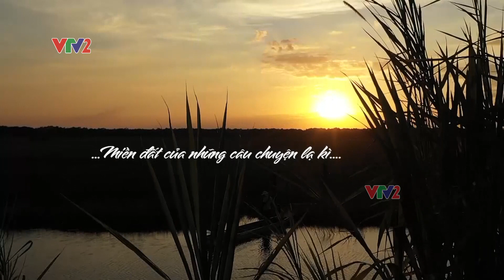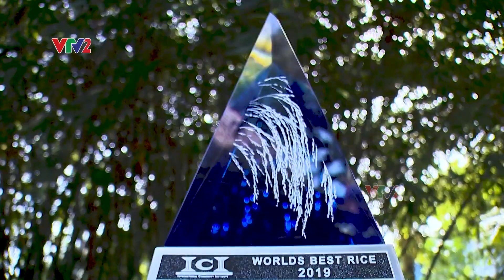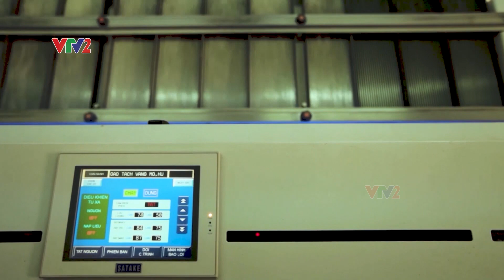Bí ẩn lúa ma: Sức sống mãnh liệt, món quà quý giá đối với đời sống nông nghiệp vùng sông nước |VTV2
Lúa trời hay là lúa ma, một bí ẩn trong đời sống nông nghiệp vùng sông nước |VTV2

Đã tồn tại hàng triệu năm qua, lúa ma (hay lúa trời) ẩn chứa nhiều đặc điểm kỳ lạ và bất thường.

"Đặc điểm quan trọng nhất, quý nhất và cũng là bí ẩn nhất của lúa ma chính là ở chỗ nó có sức sống kỳ diệu, không bao giờ chết, bất kể ở trong môi trường khô hạn, ngập lụt, phèn mặn và sâu bệnh".